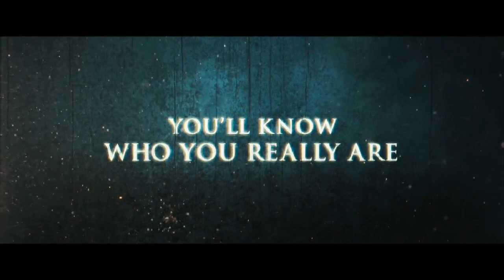Straw Dogs Official Trailer 2011 HD